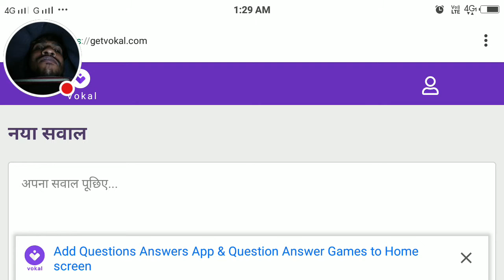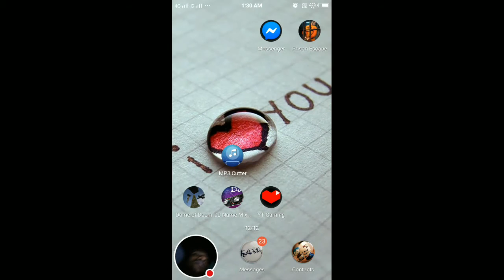My Dome of Doom Stream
Watch me play Dome of Doom!